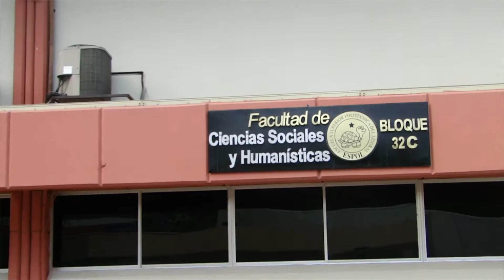20 años de la FCSH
Facultad de Ciencias Humanísticas y Sociales
Espol